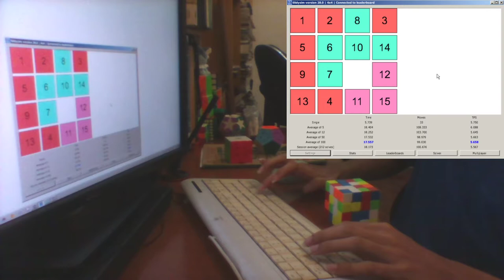4×4 12.751 single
fringe method ⋙ Yau

Fairly lucky, but not absurdly so. ;)